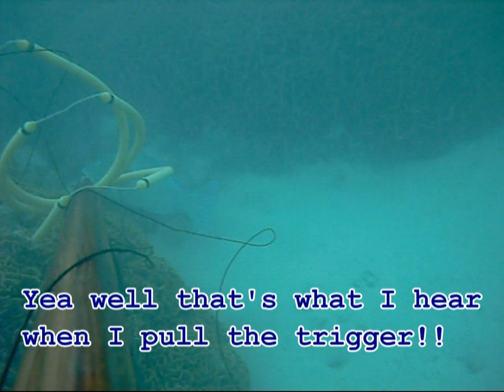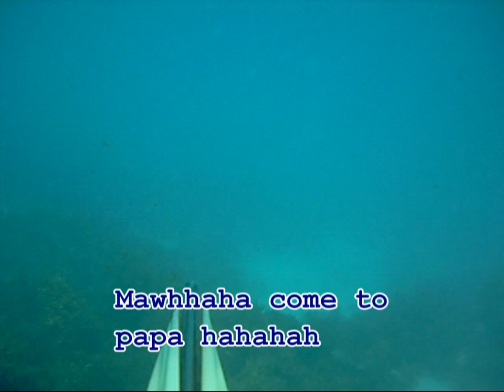Spearfishing Blackspot WA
Spear fishing Black spotted Tusk fish. The vis made diving tricky, and challenging. The fish are easily spooked and it reminded me of snooping for snapper. It is great fun though! Hope you enjoy the ride, watching in HD will help you see the "ghosts" more clearly! Throw in your comments and Cheers for watching!